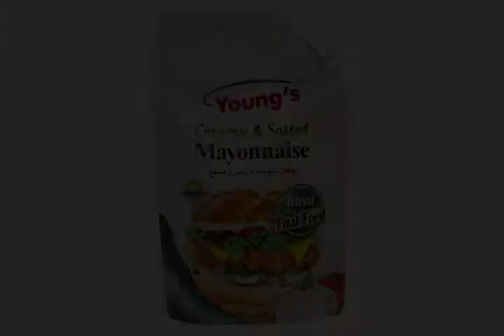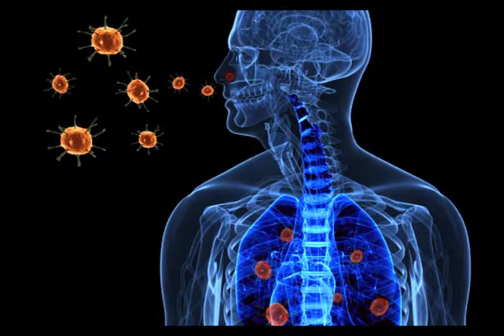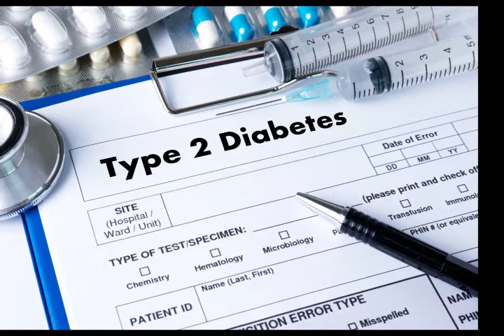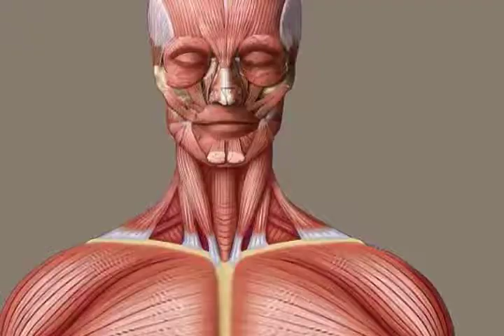fast foods or zihar|فاسٹ فوڈز یا زہر|fast foods or junk food are unhealthy food|health sehat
fast food kitna nuqsan dah hai ais video mai dekai.